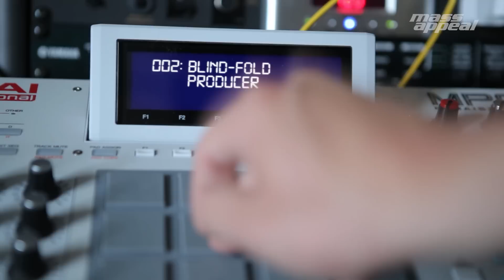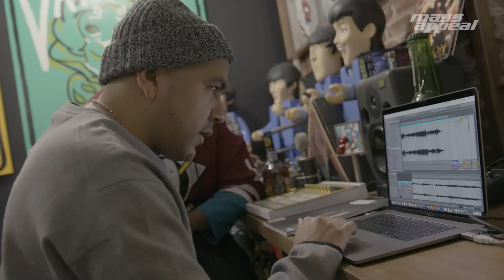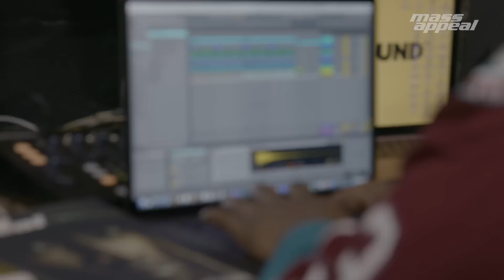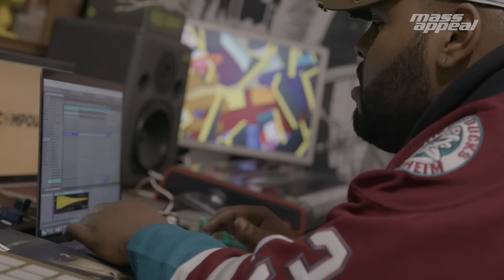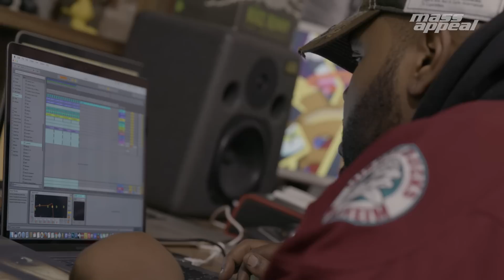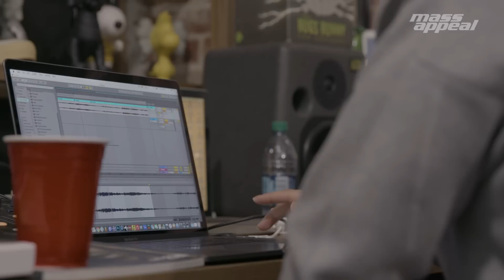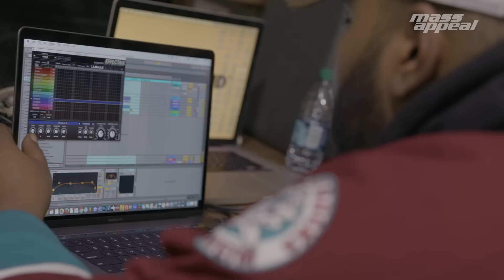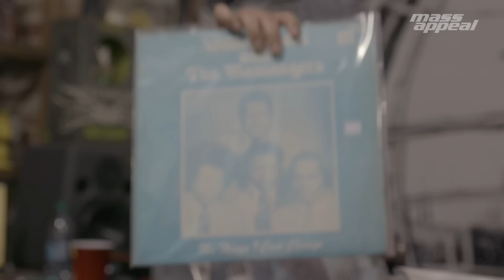Rhythm Roulette: Buda & Grandz | Mass Appeal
For this episode of Rhythm Roulette, Mass Appeal caught up with productino duo Buda & Grandz.

In this week's edition of Rhythm Roulette we take it to the Bronx with Buda and Grandz who've produced hits for the likes of Dave East, JadaKiss, Wyclef, Talib KweLi, and The Game to name just a few.

You know the drill by now. We took the production duo to local a record shop, blindfolded them, and had them select three records. Then Buda and Grandz got right to it, blending together a medley of soulful samples with some tightly packed drums.

It's safe to say that the duo chose to save their best for last, hitting us with a sultry saxophone number that is just massive.